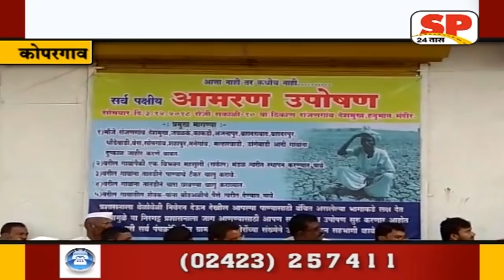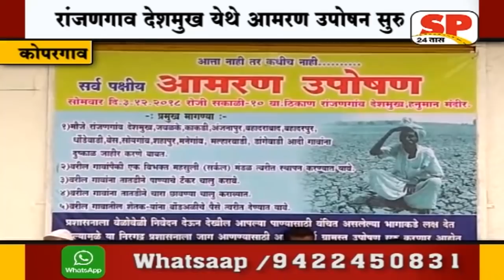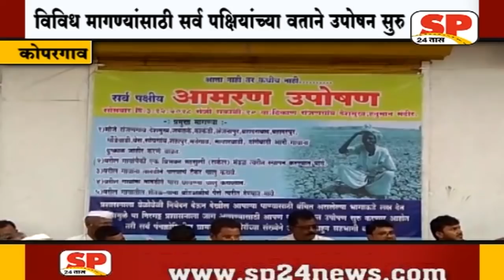कोपरगाव-विविध मागण्यांसाठी आमरण उपोषन सुरु...SP24 NEWS